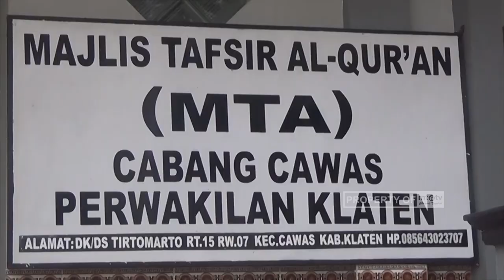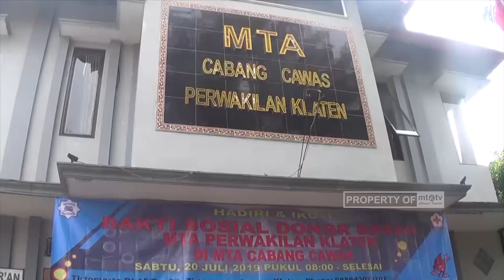DONOR DARAH MTA CAWAS KLATEN PEROLEH 72 KANTONG DARAH